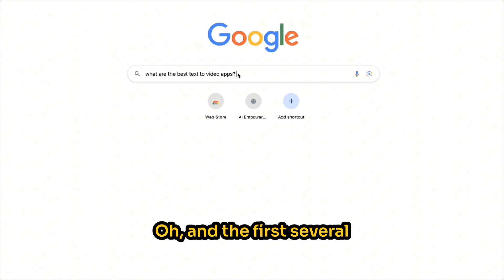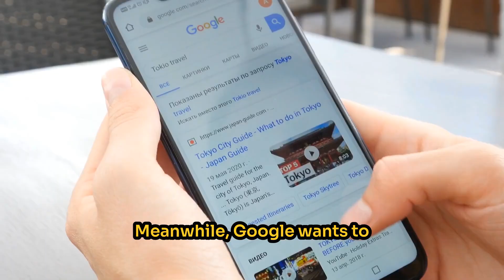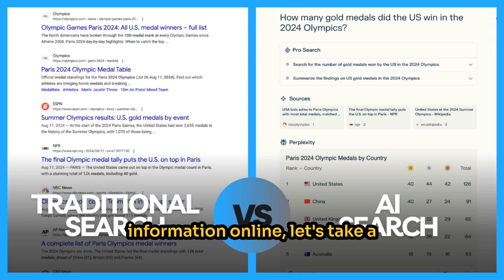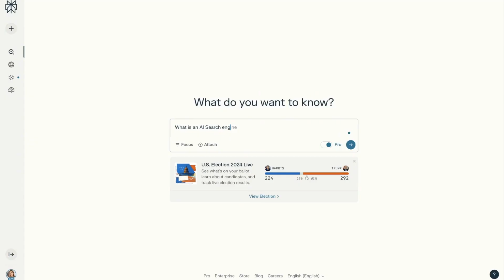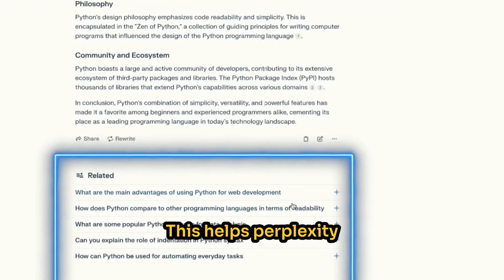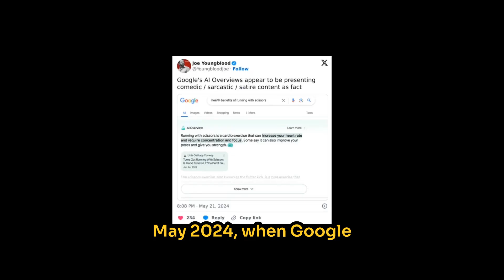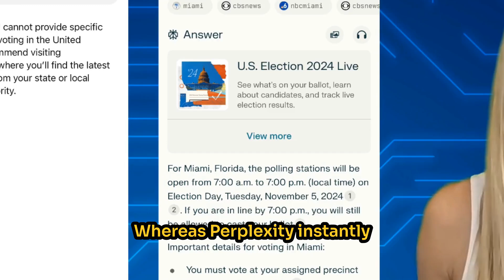The Real Difference Between Google and AI Search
AI Search Engines like Perplexity and ChatGPT Search are gaining popularity at record speed. But are they actually better for users?

🤔 In this video, we dive into the surprising ways AI search engines are changing how we find information online. From personalized answers to deep understanding of your questions, AI search engines are breaking boundaries… but can they really replace Google as the best search tool?

We’ll compare Google’s tried-and-true search algorithms with AI’s innovative capabilities and reveal the unexpected strengths (and weaknesses) of each. By the end, you’ll know which one might just be better for your needs. 👀